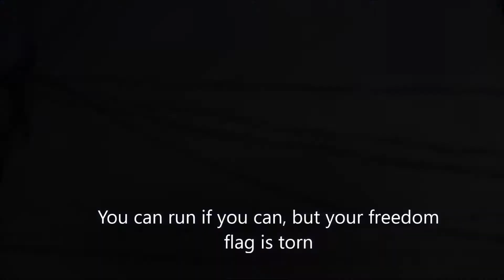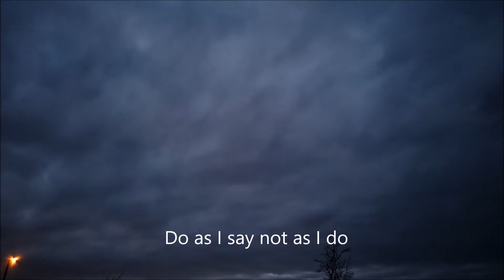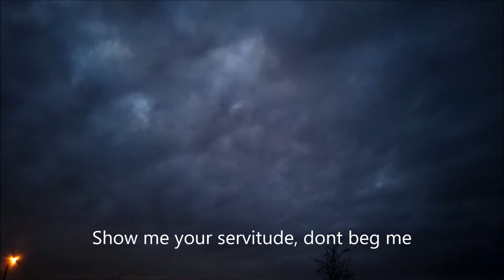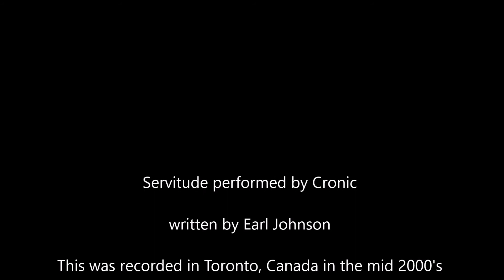Servitude by Cronic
this song is written by Earl Johnson and was recorded in Toronto in the mid 2000's by the band Cronic which included Band members Eric Casper - bass, Earl Johnson - guitar, Jay Corby - drums, Joel Edwards - vocals, Rick Berry - guitar.